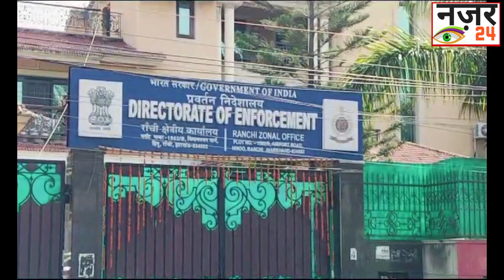पूर्व सीएम हेमंत सोरेन की याचिका पर झारखंड हाईकोर्ट में सुनवाई हुई